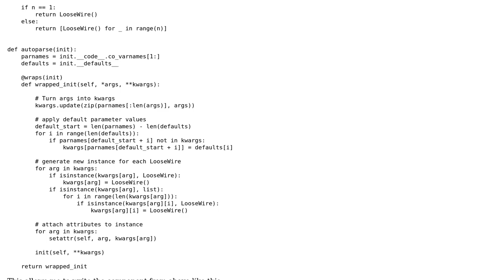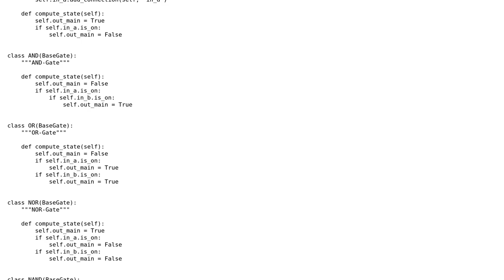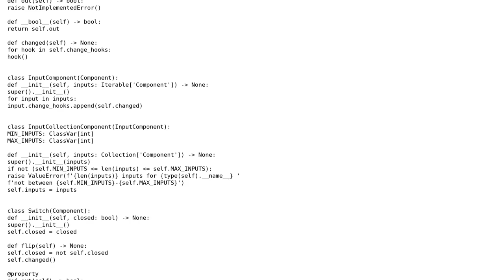Decorating __init__ for automatic attribute assignment: Safe and good practice?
With thanks & praise to God, and with thanks to the many people who have made this project possible! You are responsible for your own actions.